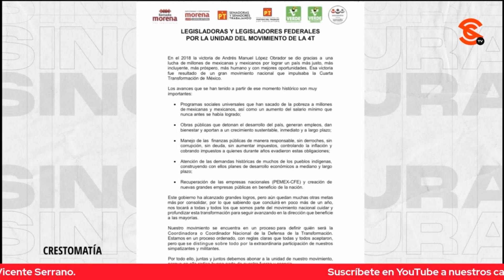¡BRINCOS DIERA LA OPOSICIÓN PORQUE HUBIERA UNA RUPTURA EN EL MOVIMIENTO!: BENJAMIN ROBLES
Benjamín Robles, diputado por el PT en Oaxaca, asegura que al interior del movimiento no existe ningún tipo de ruptura y aunque hay señalamientos como en cualquier proceso, pero recalca que así cómo el proceso interno inició con unidad, terminará de la misma manera para garantizar que la 4T continúe en el 2024

Luis Guillermo Hernández: Periodista y analista político

Benjamín Robles: Diputado del PT por Oaxaca